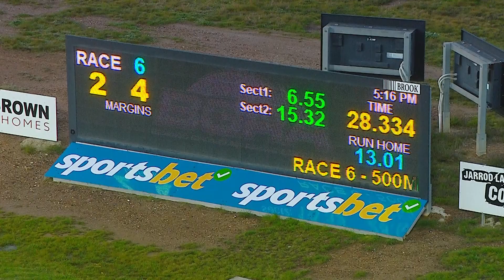BEN FRI 12 JUL 24 R6